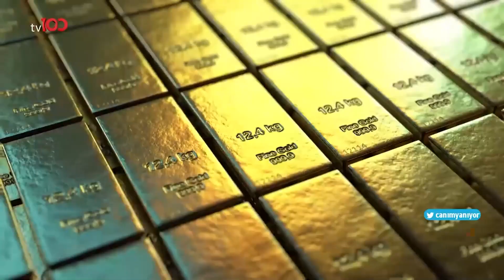FAİZ KARARI ZİRVEYE ÇIKTI, ALTIN SIÇRADI | TV100 HABER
FED'in faiz kararı sonrası, gözler altına çevrildi. Altında yeni rekor!

Frekans: 11916
Sembol: 30000
Polarizasyon: V (Dikey)
Frekans: 12729
Sembol: 30000
Polarizasyon: V (Dikey)